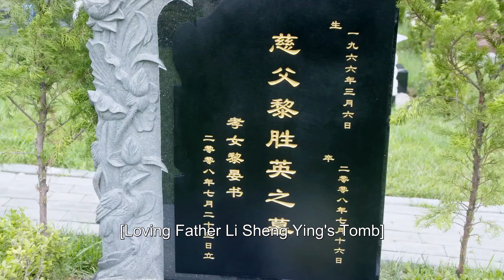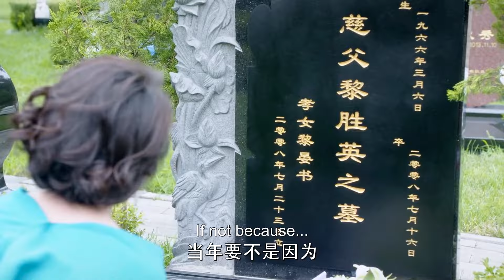🍧霸总举行婚礼，宣誓前新娘却直接逃婚？揭开多年秘密！｜狐狸的夏天 The Fox's Summer